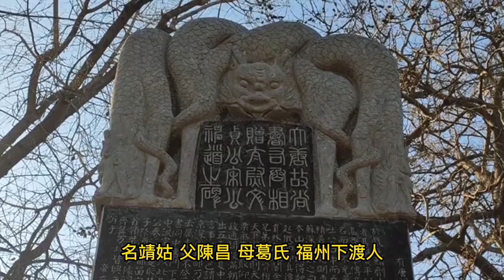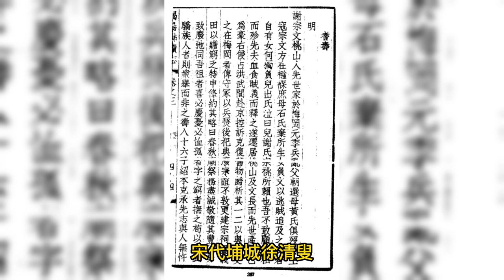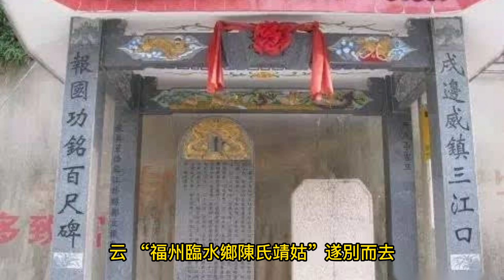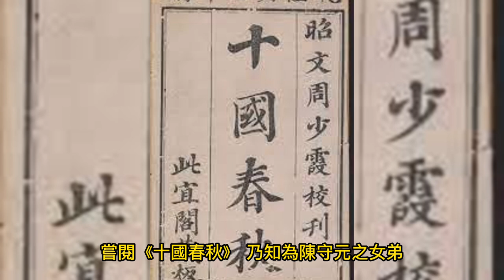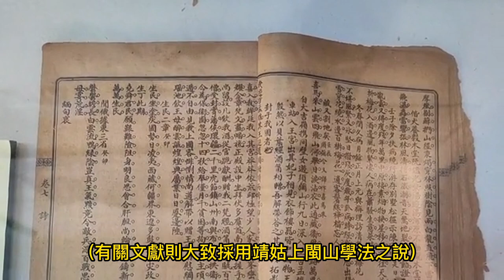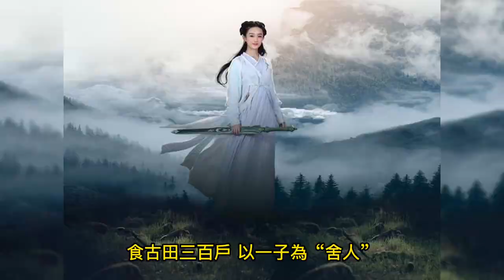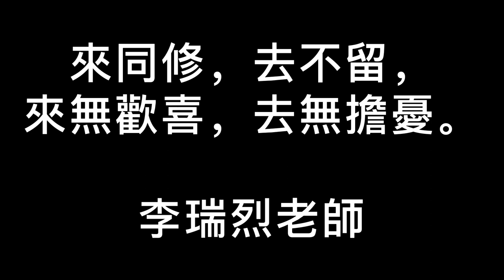註生娘娘(陳奶夫人)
註生娘娘，即陳奶夫人也。名靖姑，父陳昌，母葛氏，福州下渡人，生於後梁太祖開平元年丁卯歲(公元907年)正月望日亥時。
根據《臺灣縣志》云:「福州下渡陳昌女，名靖姑，秉靈通幻。嫁劉杞，孕數月，會大旱，因脫胎祈雨，尋卒，年僅二十有四。訣云:『吾死後必為神，救人產難。』建寧府(屬福建省，治建安、甌寧二縣，即今之建甌縣)陳清叟子婦，懷孕十七月不產。神見形療之，產一巨蛇，其婦獲安。」

陳奶夫人(靖姑娘媽)
陳奶夫人亦稱 :
臨水夫人
南臺夫人
註生娘娘
天仙聖母